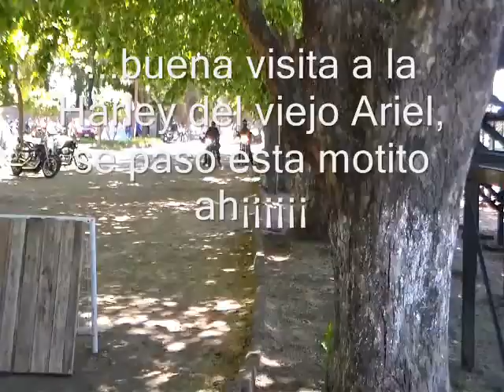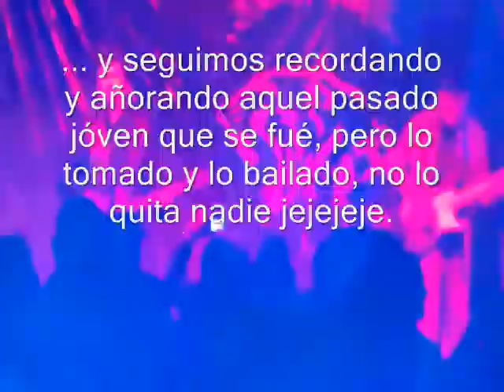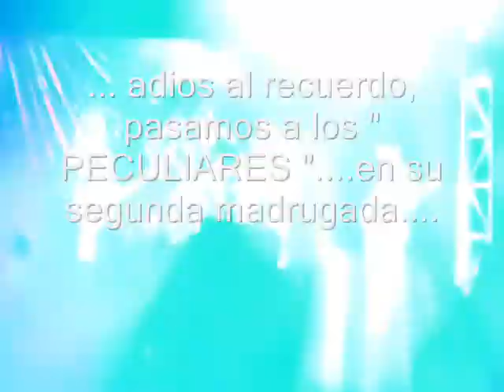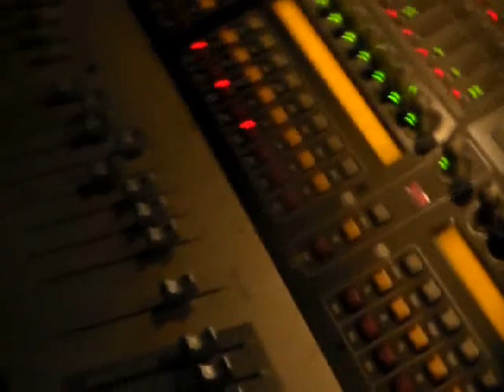20131101 3 Villa Alegre, Panteras M C 10º Enc.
Días 1 al 3 NOV.2013